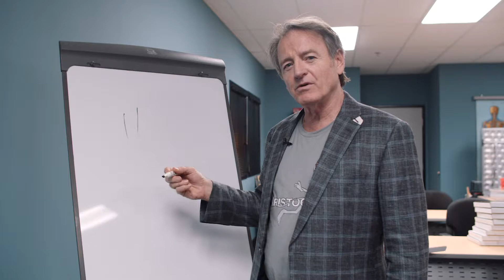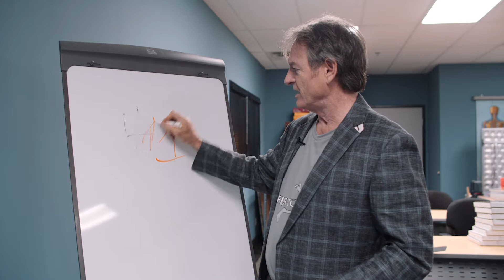II Sports Jacket 2019 Week 4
Thanks again for the congratulations on winning Sport Jacket Tuesday a second time in a row. It just shows you how really good I am at this competition again. I would like to throw a big thanks to my colleagues, children, animals at home and basic strangers on the street!!!

How sweet it really is!!

Racz N Rolls